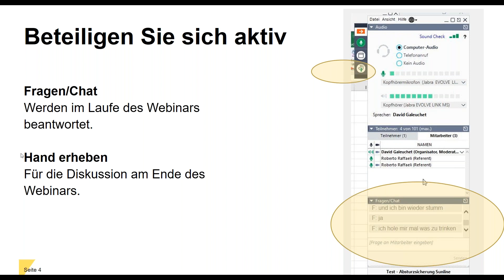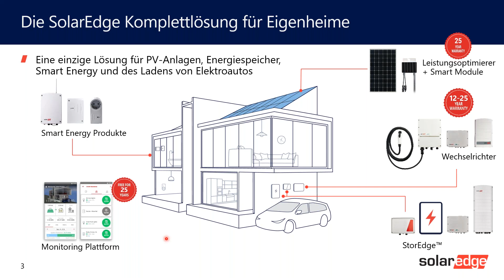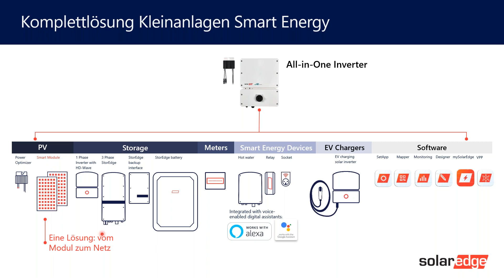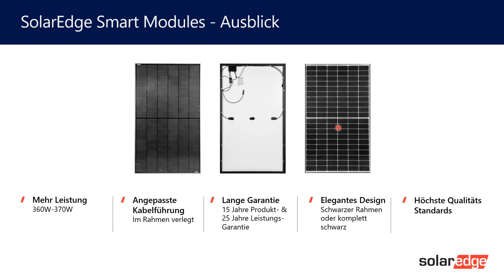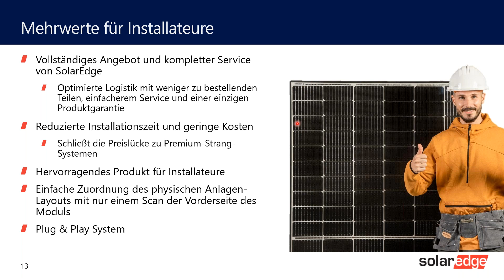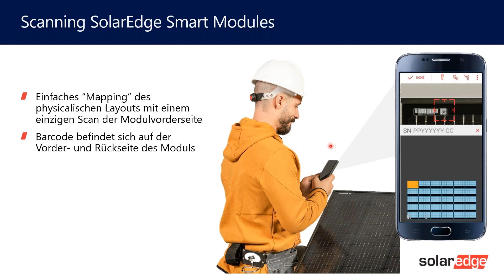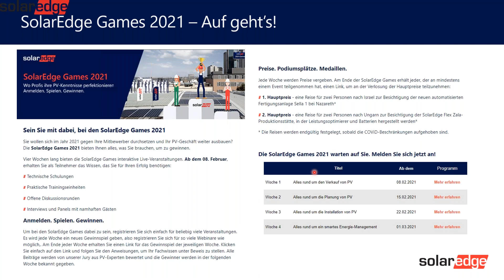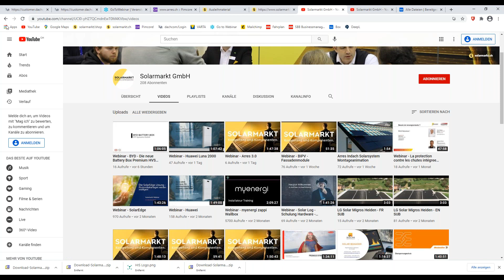Webinar - SolarEdge Komplettlösung - Neue Smart Module von SolarEdge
In diesem Webinar vom 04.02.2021 stellen wir Ihnen die neuen Smart Module von SolarEdge vor.